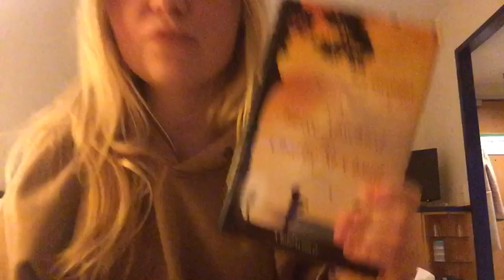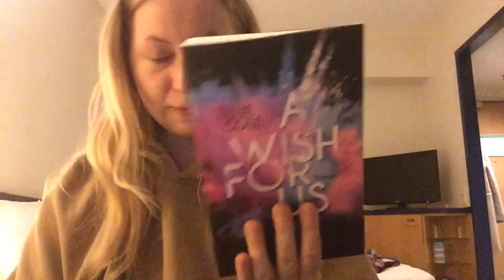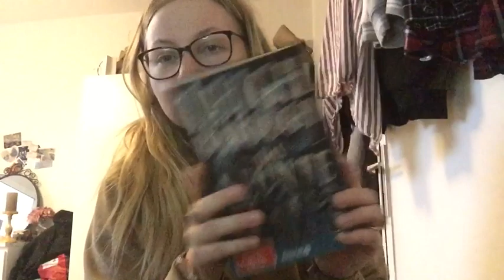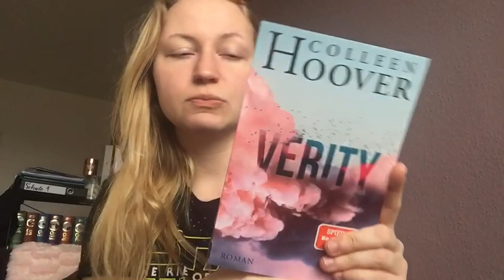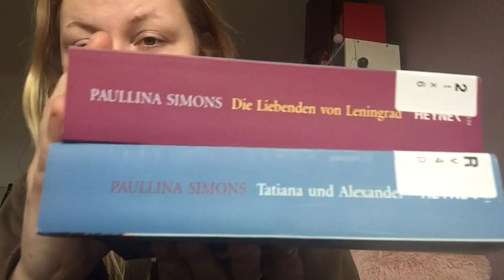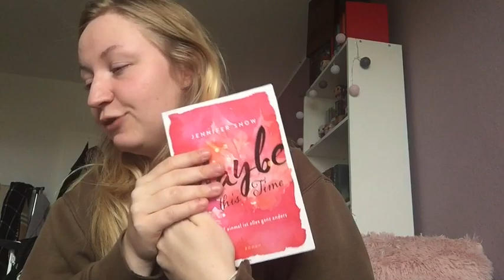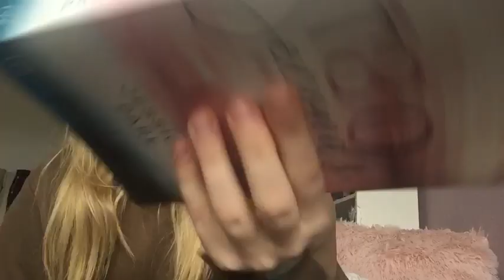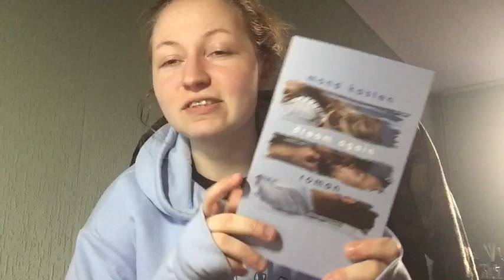Book Haul März! 12 neue Bücher ziehen ein 🥰🤷🏼‍♀️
Viel Spaß mit dem Video und meinen Neuzugängen im März!

Finding back to us

Feeling close to you
A Wish for Us
Das neunte Haus
maybe this time
Verloren sind wir nur allein
180 Seconds
Dream Again